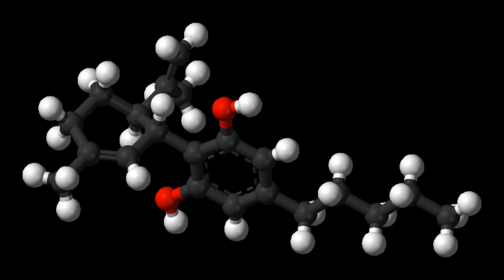JWH-182 | Wikipedia audio article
This is an audio version of the Wikipedia Article:
JWH-182

00:01:00 undefined
00:01:44 undefined

- Socrates

SUMMARY
JWH-210 is an analgesic chemical from the naphthoylindole family, which acts as a potent cannabinoid agonist at both the CB1 and CB2 receptors, with Ki values of 0.46nM at CB1 and 0.69nM at CB2. It is one of the most potent 4-substituted naphthoyl derivatives in the naphthoylindole series, having a higher binding affinity (i.e. lower Ki) at CB1 than both its 4-methyl and 4-n-propyl homologues JWH-122 (CB1 Ki 0.69nM) and JWH-182 (CB1 Ki 0.65nM) respectively, and than the 4-methoxy compound JWH-081 (CB1 Ki 1.2nM). It was discovered by and named after Dr. John W. Huffman.
JWH-210 may be neurotoxic to animals when administered in high doses.